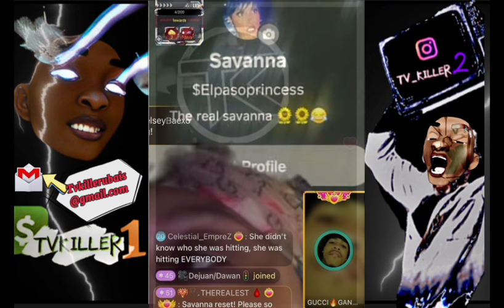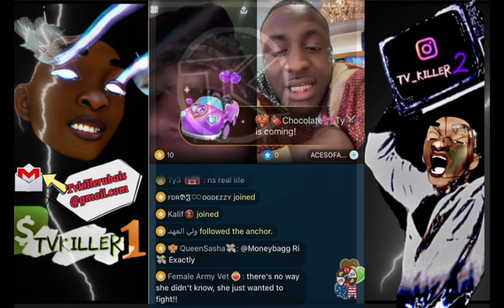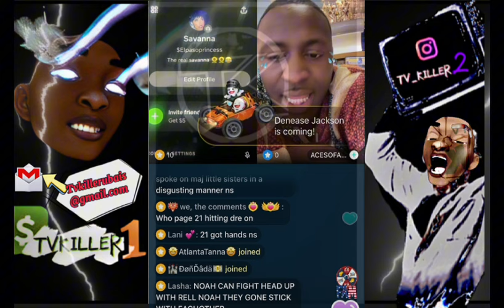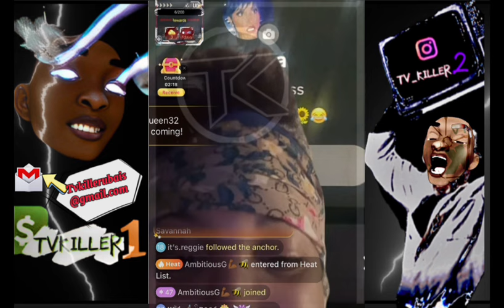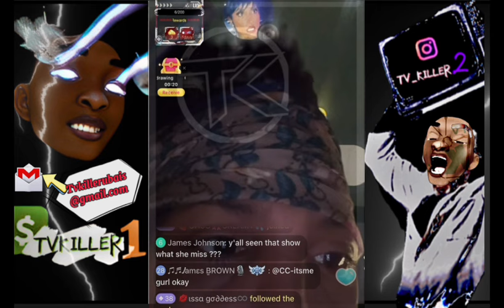SAVANNA & GUCCI DISCUSSES DRE BABY WHITE BOY & JAY FIGHT TELLS 21BB ITS UP